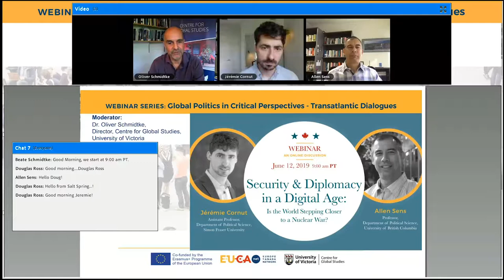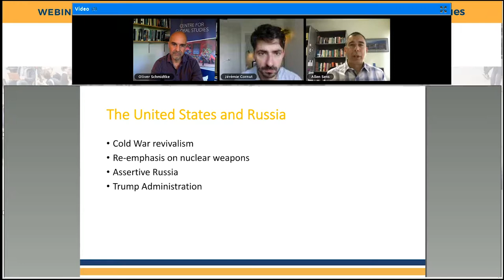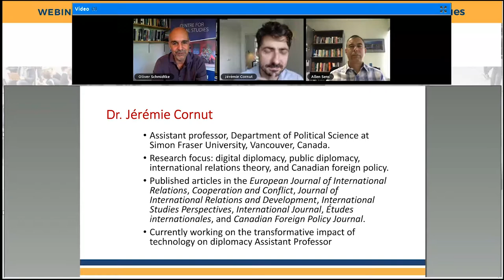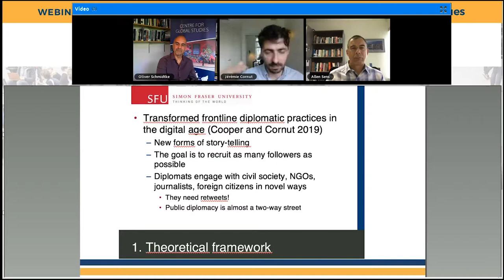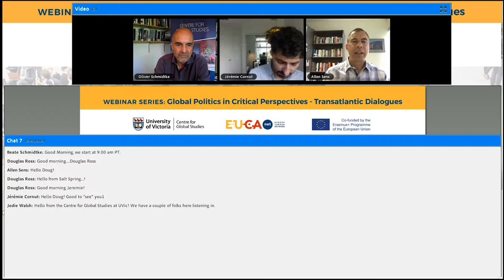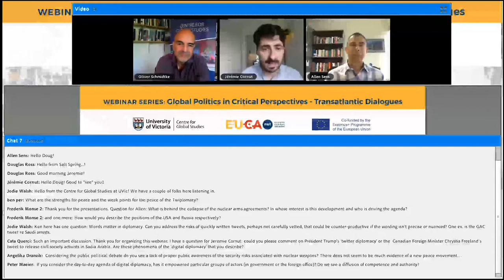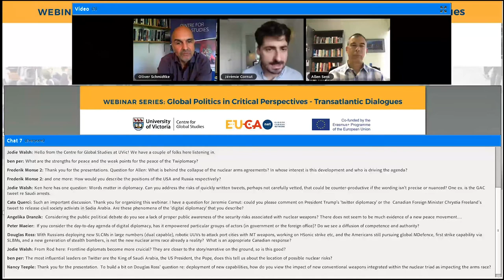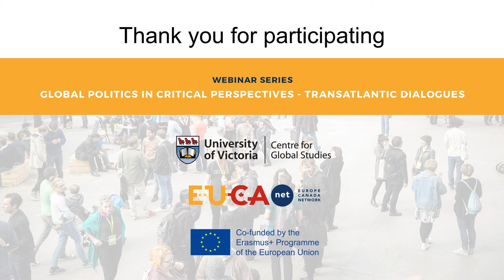Security & Diplomacy in a Digital Age: Is the World Stepping Closer to a Nuclear War?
This webinar looks at the rapidly changing nature of global security challenges and the way in which the international community is tackling them. Are we stepping ‘toward the brink’ with a view to the resurgence of nuclear weapons? What are the diplomatic means by which we address the emerging threats to our collective security?

Detailed Information

With a presentation by Allen Sens (University of British Columbia) the webinar addresses the Resurgence of Nuclear Weapons in today’s world. In this first part, the following question is raised: As global and regional tensions increase and governments abandon arms control treaties, is the world stepping closer to a nuclear war? A number of disturbing trends have emerged suggesting the risk of nuclear weapons use is increasing. These include: rising tensions between the United States and Russia, by far the two leading nuclear powers in the world; the uncertain future of the Iran Nuclear Deal; continued confrontation with North Korea; the ongoing nuclear arms race in South Asia; and the collapse of various nuclear arms control agreements. In this environment, the prospects of nuclear use through mistake or miscalculation are amplified. On the other hand, key components of the nuclear arms control regime remain in place, and the vast majority of governments in the world remain committed to the principles and practice of nuclear threat reduction. In an era when nuclear weapons have made something of a comeback on the international security agenda, the need for more effective public education is crucial.

In the second presentation of this webinar, Jérémie Cornut (Simon Fraser) debates the role of digital diplomacy in international security: 21st century communications technologies change the way countries promote their interests and values and win hearts and minds beyond their borders. The most recent developments in communications technologies increased not only the speed of international communication, but also the reach of these communications. International politics become a battle of digital narratives, in which the country that wins is the country that manages to successfully use social media. This requires new skills from diplomats. This analysis will notably be illustrated with the Twitter war between Canada and Russia in August 2014. The Canadian delegation to NATO posted a Russia/Not Russia map with the goal of asserting Ukraine’s territorial sovereignty. It instrumentalized digital diplomacy to serve this purpose and succeeded in attracting the attention of a wide audience, while Russians failed to counter this narrative. These discussions allow to understanding better innovations in public diplomats’ practices and their impact on international security.
Speakers Overview

Allen G. Sens (Ph.D, Queen’s) specializes in international relations, with a research and teaching focus on international security. He has a particular interest in armed conflict and conflict management, especially peace operations, nuclear weapons and arms control, European security, and Canadian foreign and defence policy. Dr. Sens was recently the principal investigator for a SSHRC Partnership Development Grant on knowledge mobilization through radio podcasting. He is co-coordinator of TEDx UBC. Dr. Sens was a recipient of the UBC Killam Teaching Prize in 2003 and a recipient of the Canadian Political Science Association Prize for Teaching Excellence in 2018.

Jérémie Cornut is an assistant professor in the Department of Political Science at Simon Fraser University, Vancouver, Canada. His teaching and research focus on digital diplomacy, public diplomacy, international relations theory, and Canadian foreign policy. His articles have notably been published in the European Journal of International Relations, Cooperation and Conflict, Journal of International Relations and Development, International Studies Perspectives, International Journal, Études internationales, and Canadian Foreign Policy Journal. He is currently working on the transformative impact of technology on diplomacy.

Moderator

Oliver Schmidtke is professor at the Department of Political Science and the Director of the Centre for Global Studies at the University Victoria. His research interests are in the fields of comparative European politics and contemporary history, European integration, migration, ethnic conflicts, and nationalism/populism.

Hosted since 2005 at the University of Victoria, the EUCAnet.org project focuses on stimulating exchange on EU-Canada topics. With the support of the Erasmus+ Jean Monnet project of the European Union “Communication and Media Strategies for EU experts in Canada” and the Centre for Global Studies, the webinar series brings together experts in Canada with various stakeholders (students, practitioners, media representatives) to engage with ideas on critical issues of politics and policy making in Canada and Europe.